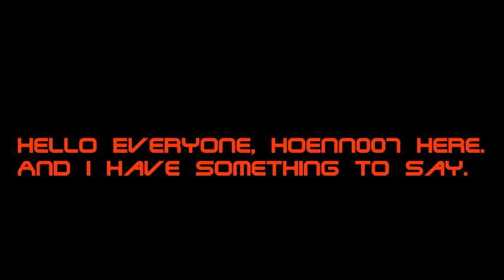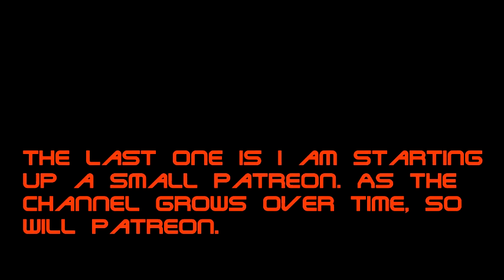Splatoon 2: Kensa Pro Class with Vasko Games plus Anniversary News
The Teacher has returned and class is back in session.

Editing Software: Magix Movie Studio Platinum 15.0